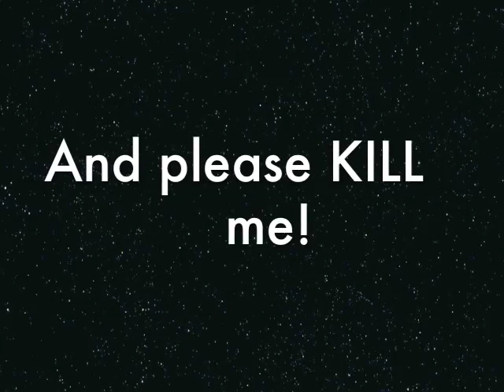ANTI-TRACHTENBURG FAMILY SONG!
I've never not been stabbed in the back by my closest friends and loved ones. (Because Humans hate Underdogs, in reality.) BUT EVERY BETRAYAL in my life (most superhumanly shocking) COMBINED pales compared with the thousands of super evil and illegal things THE TRACHTENBURGS did to me. They were the ONLY family I ever had and I loved them more than anything. And they returned my love and kindness with the greatest evil EVER seen. HITLER killed his ENEMIES. BUSH killed his ENEMIES. STALIN killed his ENEMIES. The Tburgs killed THEIR BEST FRIEND EVER.

It still gives me the chills just thinking about it. Every minute of every day ALL I want to do is kill myself (because I'm already dead, except the pain hasn't gone away).

THE TBURGS ENDED MY LIFE IN EVERY WAY. They put me in jail using LIES. They turned endless numbers of people and friends against me, using LIES.

You would never believe the thousands of super-evil things they did, including the 3 of them GOING OUT OF THEIR WAY TO PUT THE MOST CORRUPT MAN IN HUMAN HISTORY (BILLIONAIRE MEDIA MOGUL MAYOR BLOOMTURD) BACK INTO POWER. (EX: Bloomberg was the #1 enemy of GAY RIGHTS --- such as funding the REPUBLICANS so they'd retake Congress, NYState's Senate, etc, and block gay marriage. But the shifty little super-nazi plays BOTH sides: he saw Gay Marriage was inevitable, so, at the last minute, he FLIPPED and spent a lot of money to portray himself as the hero! The world has never seen anything like him. Imagine HITLER campaiging for office by telling all jews he's going to do wonderful things for them and THEN, once in power, turning on them! HITLER wasn't remotely that sleazy. He was very HONEST about what he intended to do if put in power!)

WHAT DO YOU THINK IS WORSE:

Murdering your ENEMIES (Hitler)

or

Murdering your BEST friend (Tburgs)?

Exactly.

I challenge anyone to name a more purely EVIL group of people in all human history.

And you KNOW even they think they're the most evil people EVER... because, for 4 years they've PLEADED THE FIFTH in every setting rather than try and justify their thousands of super-wicked actions.

If they did nothing wrong, they'd want to clear their name.

But instead, they just spread LIES about me BEHIND MY BACK and refuse ANY public debate etc.

They not only destroyed my life, they ruined my entire life's work and archives, helped a rapist steal my life savings, art factory, and much more.

It's worse than you can ever imagine. There really is no reason left for me to NOT hang myself.

If even your BEST friends try to murder and torture you... what's LEFT in life?

I'm still not doing them justice:

THEY KNEW I was the most victimized and mistreated person in all human history!

(EX: I've been assaulted over 5,000 times by over 3,000 people [cuz I'm a pacifist and shitty humans like bullying people who are "weaker" than they are]. Find ANY human in history whose life was even HALF that bad. You can't.)

IN OTHER WORDS, what the Tburgs did to me was akin to a mugger beating up AN ELDERLY WOMAN IN A WHEELCHAIR.

None of us can comprehend the FULL evil of what the Tburgs have done to me.

And, unlike many friends who sold me out for GOOD REASONS (like making a lot of money), the Tburgs sold me out for NO REASON.

They were just stoopid and fucked everything up, including their OWN lives. (The Tburgs, for instance, RUINED their own band, and NOW they're trying to destroy SUPERCUTE, whom I helped dramatically as their Assistant Manager. HUMANS ARE THE ROOT OF ALL EVIL and I have to figure out a way to end my life. The fact that I'm the most talented and nice and fun human of all time is what has kept me from killing myself. You could never believe what I've been thru. EX: you can't name ONE person in ALL human history who has SEVEN criminal trials pending [for fake misdemeanors]! But that doesn't even scratch the surface: ALL 7 fake arrests were for me BEING THE VICTIM OF SERIOUS CRIMES and complaining about it publicly! The GOVT arrests me to silence my complaints that they refuse to protect crime victims.

I have dozens of songs about the Tburgs (the Most Evil Humans of All Time, unless you'd like to argue that point --- they won't!) and I will make sure they, like Hitler, Bloomberg, and all of History's most evil people ARE EXPOSED.

They are making the same DUMB mistakes as most of history's madmen.

And they may have murdered me... but they will NOT get away with it.

I can't be saved. But they will never ever ever get away with murdering the most wonderful person of all time.

EX:
when society finds out Jason and Tina tried to pimp young Rachel out to a pervert rapist pedophile named Harry Stuckey (who paid their phone bill, gave Jason free coke, took Tina and Rachel out for sushi, and manhandled Rachel, only to have Jason and Tina PROTECT him from the police) people WILL learn what true evil looks like.